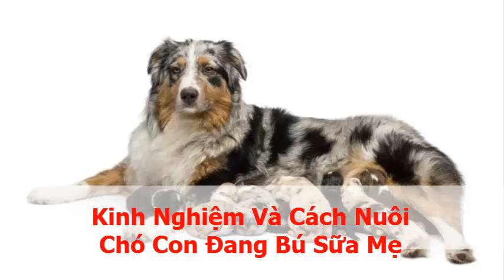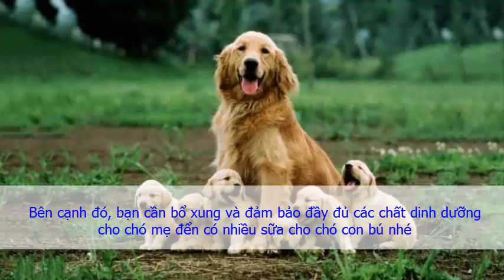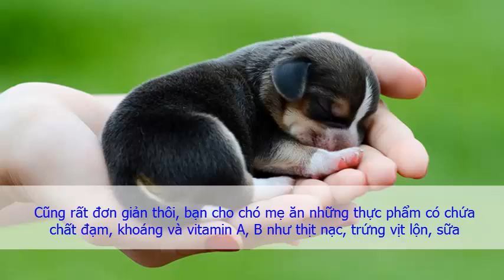Kinh nghiệm và cách nuôi chó con đang bú sữa mẹ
Theo dõi và cho chó con bú thường xuyên

Sau khi chó con được sinh và vệ sinh lau khô sạch sẽ, bạn nên cho chó con bú sữa mẹ ngay. Vì sữa đầu luôn có nhiều chất kháng thể, giúp cho chó con chống đỡ và hạn chế tối đa các bệnh về sau này, giúp chó con khỏe mạnh hơn. Nhiều chó con mới sinh, không thể tìm được vú chó mẹ nên có thể dẫn đến tình trạng bị chết đói. Có thể một phần là do chó mẹ quá vụng về không biết chăm con, Nhưng nếu như thế, bạn cần đưa núm vú chó mẹ vào miệng chó con để chúng có thể bú sữa.
Chế độ ăn dặm cho chó con trong thời kỳ đang bú sữa

Từ ngày thứ 5 trở đi bắt đầu cho chó con ăn thêm vài thìa canh sữa bò tươi/con/ngày (hãy luôn hâm nóng sữa cỡ nhiệt độ cơ thể chó con), lúc đầu cho bú bằng vú cao su, về sau rót vào đĩa và dúi mõn chó con vào đĩa sữa để chó con tự liếm sữa. Tuần tuổi thứ 2 tăng lượng sữa lên 200-300gam sữa bò tươi/con/ngày cho đến lúc chó đến 1 tháng tuổi. Đồng thời từ ngày tuổi thứ 15 cho chó con ăn thêm cháo gạo nấu với thịt xay hoặc băm nhỏ (20g/con), ngày cho ăn 1-2 bữa. Nếu có điều kiện nên bổ sung thêm vào sữa 2 ống Cloruacanxi/con/ngày. Từ ngày thứ 21-30 cho chó con ăn 2 bữa/ngày hỗn hợp cháo gạo nấu với thịt băm nhỏ (20-50g/con)+ sữa có trộn 1-2 giọt Tetravit hoặc Trivit.
Bên cạnh đó, bạn cần bổ xung và đảm bảo đầy đủ các chất dinh dưỡng cho chó mẹ đển có nhiều sữa cho chó con bú nhé. Cũng rất đơn giản thôi, bạn cho chó mẹ ăn những thực phẩm có chứa chất đạm, khoáng và vitamin A, B như thịt nạc, trứng vịt lộn, sữa đồng thời bổ xung thêm cho chó mẹ ăn những loại rau quả được nấu lẫn cùng với cháo như cà rốt, đu đủ xanh…..
Hy vọng với những kinh nghiệm chăm sóc và cách nuôi chó con đang bú sữa mẹ ở trên đây có thể giúp các bạn phần nào trong việc chăm đàn cún nhà mình. Những chi tiết nho nhỏ thôi nhưng xin các bạn hãy cố gắng làm cẩn thận nhé, vì chăm chó con và nuôi chó con đang bú sữa mẹ rất khó khăn đấy. Chúc các bạn may mắn, thành công !